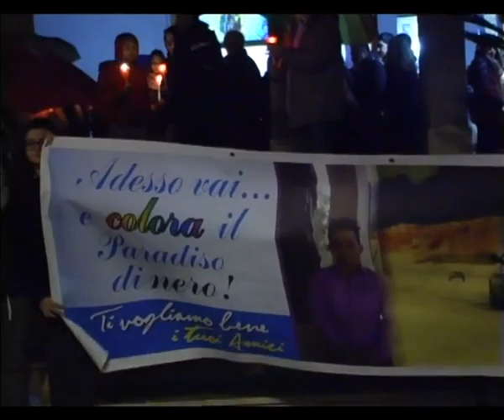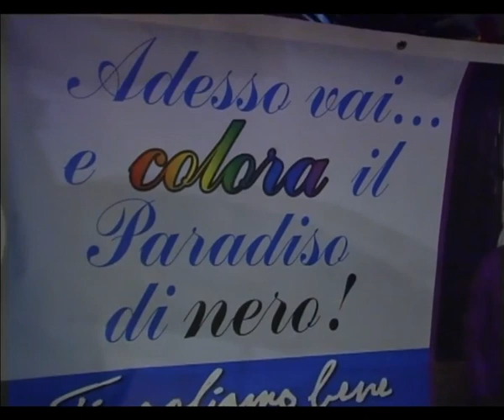Caprileone - Nel ricordo di Andrea Bruno